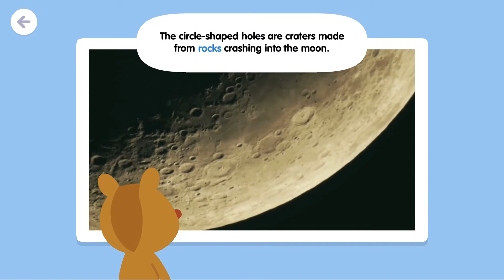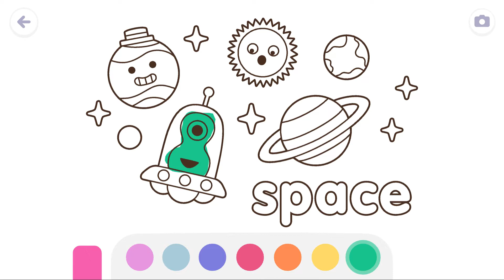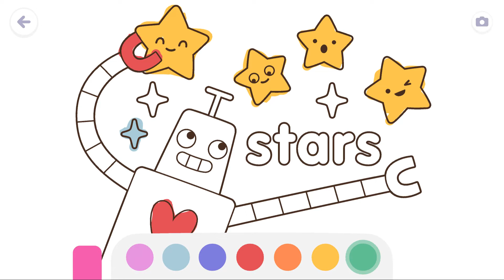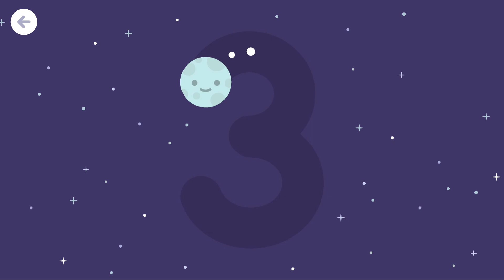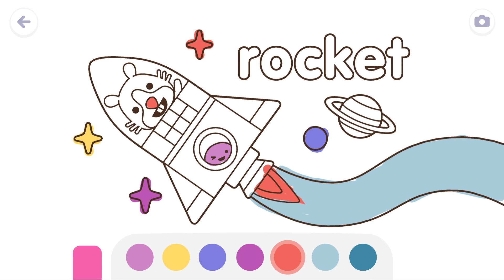Sago Mini School Moon - Playing and Learning with the Moon!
Welcome to Sago Mini School Moon – the revolutionary curiosity-led curriculum for little learners aged 2-5.

Learn with Moon, Bugs, and Rainbows … with new topics coming regularly!

• Amazing, kid-approved topics like Bugs, Moon and Rainbows help children relate their learning to everyday themes they’re naturally curious about
• 50+ creative learning activities, with new content added monthly
• Share one subscription with multiple devices

00:00 - [ Funny stuff ]
01:00 - [ More Funny stuff ]
02:00 - [ Even more Funny stuff ]